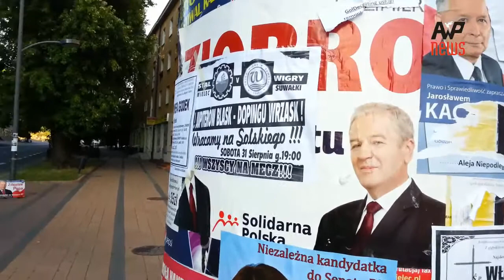Jarosław Kaczyński odwiedził Mielec 1 września 2013 r.